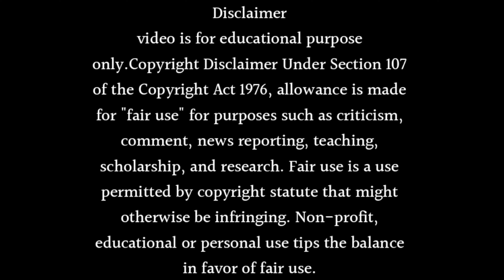CID Season 2 is Back Comeback & Launch Date Revealed for 2024 | Aditya Srivastava New Show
About this video Dosto Is Video Me Maine Aapko CID Season 2 is Back Comeback & Launch Date Revealed for 2024 | Aditya Srivastava New Show Ummmed Hai Ye Video Aapko Bahut Pasand Aayegi.